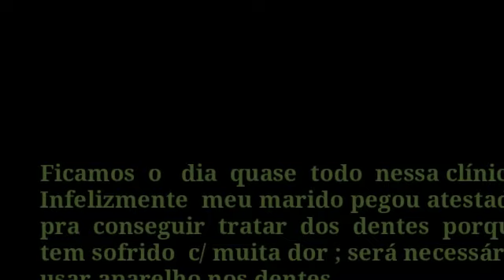com muita dor no dente